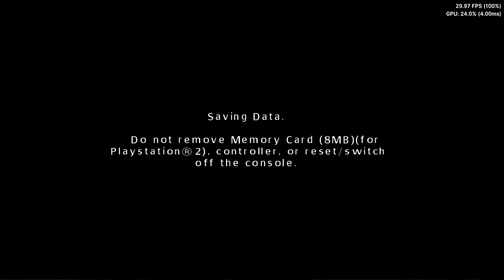The Shield Xbox Series X Gameplay (Part 3)